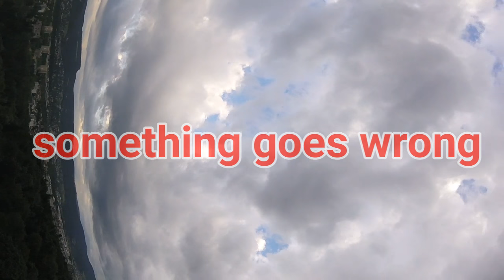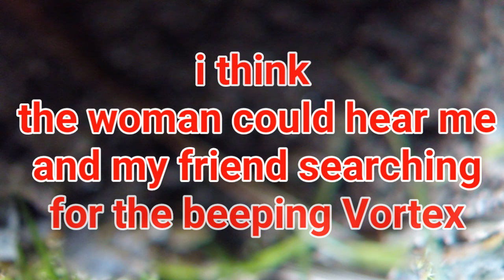Lost my Vortex destroyed by Woman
Lost my Immersion Vortex Pro with a three day old GoPro Session
The Woman decided to destroy my Vortex and the GoPro did
survive this accident because the Women did throw my Vortex and GoPro in the next Fountain.
The GoPro had Water inside and does not Work anymore.
I could Dry the Vortex and after a few days it burnt out one esc.